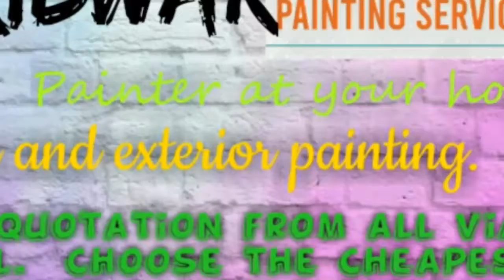HARIDWAR HOUSE PAINTING SERVICES ~ Painter at your home ~near me ~ Tips ~INTERIOR & EXTERIOR 128